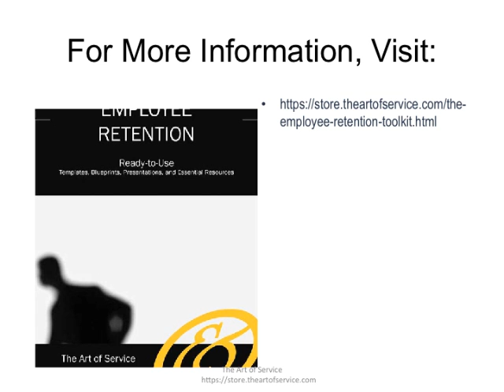The Employee Retention Toolkit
This innovative set of documents and ready-to-use templates will provide you with a head start for both learning and applying of a Employee Retention approach that meets today's standards.